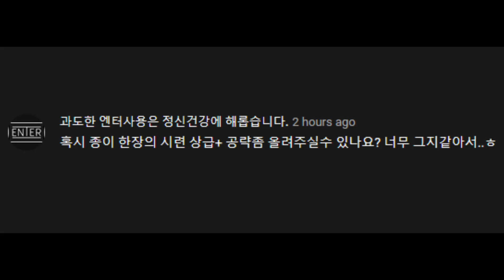종이 한 장의 시련 상급+? 그건 쉽게 깹시다 [젤다무쌍 대재앙의 시대]